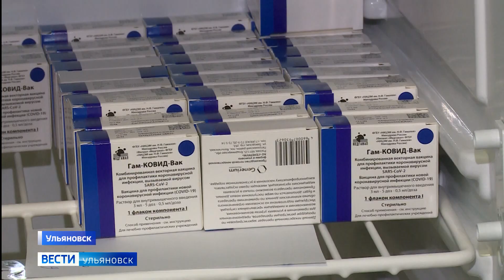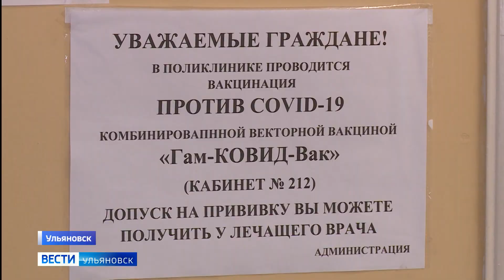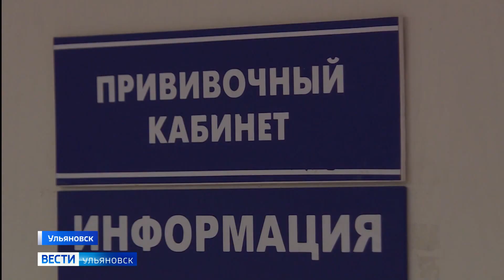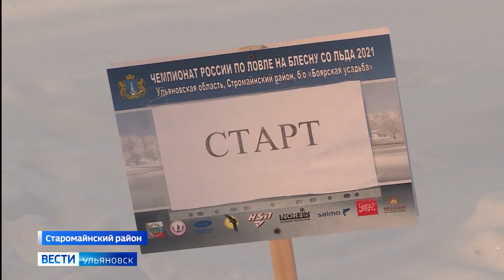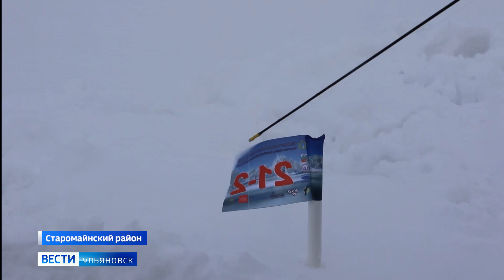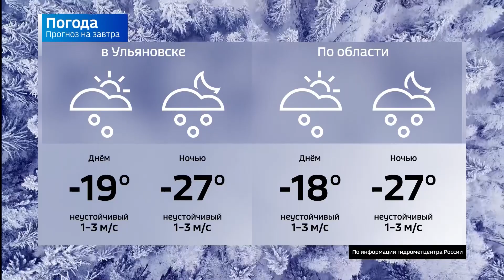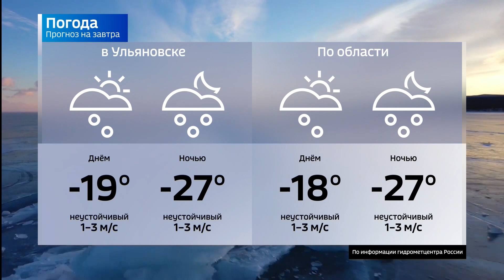Выпуск программы "Вести-Ульяновск" - 18.01.21 - 21.05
Есть желание сделать прививку от ковид 19 - есть и возможность! Записаться на вакцинацию можно в поликлинике по месту жительства .

Мастерство рыбака против хитрости рыбы! В Ульяновской области прошёл Чемпионат России по ловле на блесну со льда.

Идущий по земле январь будил морозы, Богоявленья праздник приближая. В Ульяновске готовятся отметить Крещение Господне.